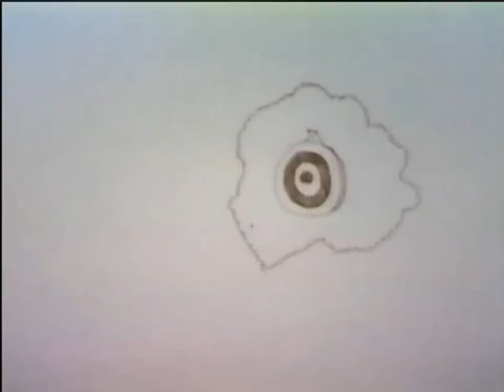Sesame Street: D for Dart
Taken from Episode 484, and with better quality.